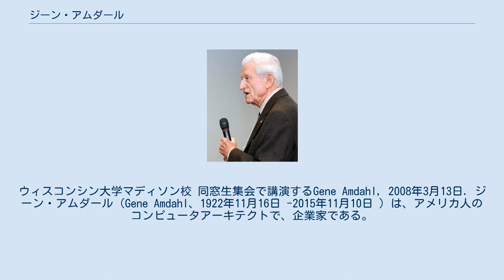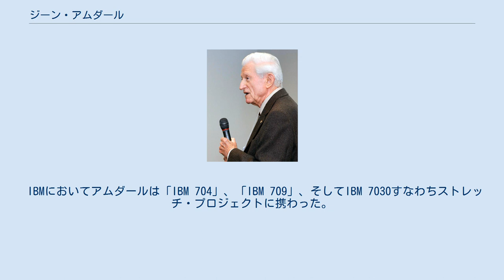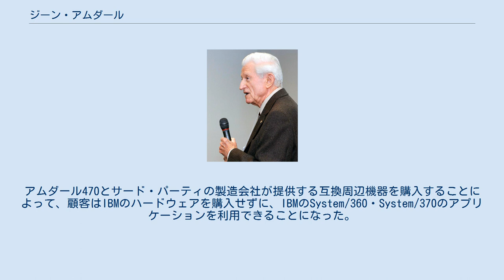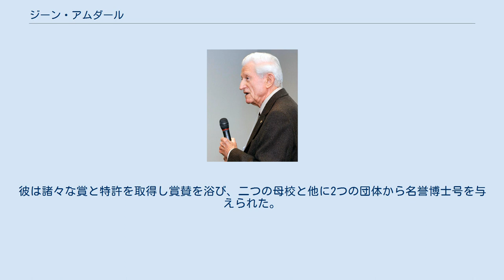ジーン・アムダール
ウィスコンシン大学マディソン校 同窓生集会で講演するGene Amdahl, 2008年3月13日. ジーン・アムダール（Gene Amdahl、1922年11月16日 -2015年11月10日 ）は、アメリカ人のコンピュータアーキテクトで、企業家である。
彼の業績はIBMおよび彼の創設した会社(特にアムダール社)における、メインフレームの設計である。
並列コンピューティングの基本的な理論としてアムダールの法則がよく知られている。
 アムダールはサウスダコタ州のフランドルーにノルウェー移民とスウェーデン移民の両親の間に誕生した。
第二次世界大戦中、軍務に服した後に、1948年にサウスダコタ州立大学で工学物理学の学位を取得した。
その後、ウィスコンシン大学で理論物理学の研究を続け、最初のコンピューター、WISSを完成させ、1952年に博士号を取得した。
1952年6月にウィスコンシン大学から、高額の給与を提示してきたIBMに移った。
 IBMにおいてアムダールは「IBM 704」、「IBM 709」、そしてIBM 7030すなわちストレッチ・プロジェクトに携わった。
彼は1955年12月、IBMを一旦退職し、ラモ・ウッドリッジ、そしてアエロニュートロニックで開発に従事した後、1960年9月復職している。
復職後、彼はSystem/360ファミリー・アーキテクチャーの開発に従事した。
1965年IBMフェローに就任し、カリフォルニア、メンロ・パークのACS研究所の主任に就任した。
 System/370の開発中に自身の提案が却下されると、1970年再び同社を退職し、カリフォルニア州サニーベールにアムダール社を創設した。
アムダールは同じ頃IBMプラグコンパチブルマシンの開発に踏み切った富士通と提携し、IBMプラグコンパチブルマシンの開発を始めた。
 富士通からの多大な支援もあって、1975年、アムダール470-V6は出荷された。
IBM機より低額で、信頼性が高く、より高速な代替品として提供されたものである。
1970年に独占禁止法によりIBMが「アンバンドリング」すなわちハードウェアとソフトウェアを別々に売ることを強いられていたこともアムダールに味方した。
アムダール470とサード・パーティの製造会社が提供する互換周辺機器を購入することによって、顧客はIBMのハードウェアを購入せずに、IBMのSystem/360・System/370のアプリケーションを利用できることになった。
 アムダールはまたIBMのMVSオペレーティング・システム・ソフトウェアの性能を向上させる VM/PE を開発した。
1979年までにアムダール社はV6とV7メインフレームでUSドル換算で10億ドルの売り上げを達成し、世界中で六千人以上の雇用を創出している。
同社は富士通の技術者と共同で高性能のディスク・ディバイスと、IBMプラグ・コンパチブル・フロント・エンド・プロセッサー（4705）を流通させることに成功した。
 1979年、アムダールは「トリロジイ・システムズ」を構築するために自身の名を冠した会社を離れた。
 トリロジイ社は20億USドルの資金で更に低額のメインフレームのための集積回路を設計する計画を立てた。
 だが6千万ドルの社債を数ヶ月以内に発行することが不可能になり、回路の開発は頓挫した。
その後、同社はVLSI技術の開発に投資を集中したが、結局業績は好転せず、1985年「エレクシィ・コーポレーション」に吸収合併されることになった。
 更にエレクシィ社は業績は振るわず、1989年アムダールは同社を退職した。
1987年アムダールは次のベンチャー企業、アンドア・インターナショナルを創設した。
 アムダールは中型の大きさのメインフレーム市場に乗り出すことを希望した。
彼は、メインフレームをより小型に、より効率的に働く機械にするために生産技術の改良を図った。
 だが、生産上の問題と激しい市場競争の結果1995年アンドア社はついに倒産に追い込まれた。
 アムダールは、1965年にIBMのフェローに任命され、1967年に米国技術アカデミーの会員に就任した。
1986年にサウスダコタ州立大学の百周年・卒業生として認められた。
彼は諸々な賞と特許を取得し賞...